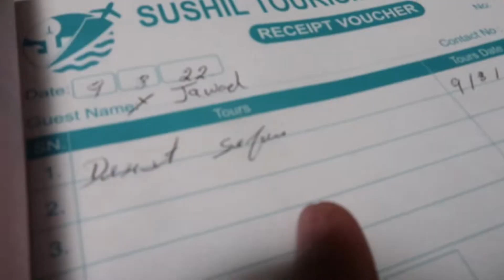Dubai Desert Safari Belly Dance Unlimited Drinks Bashing | Kaisy Chalti Nissan 4x4 Sand Mey | Vlog 3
Dubai Desert Safari Famous Ride in the World unlimited food rides camels rides dance and many more entertainment.